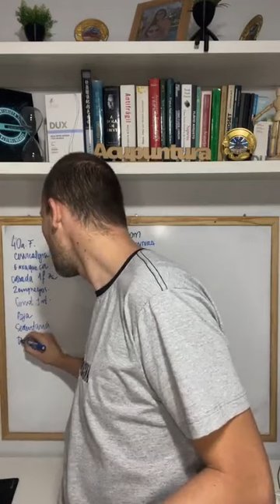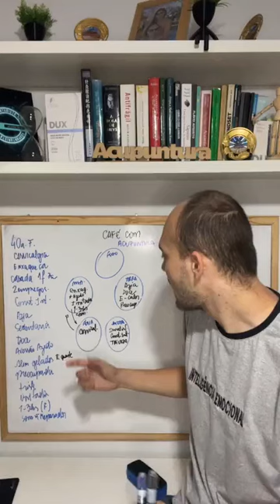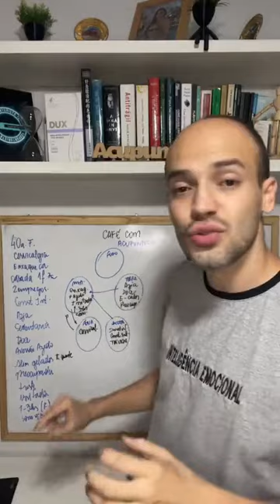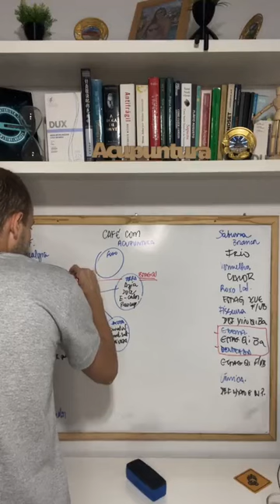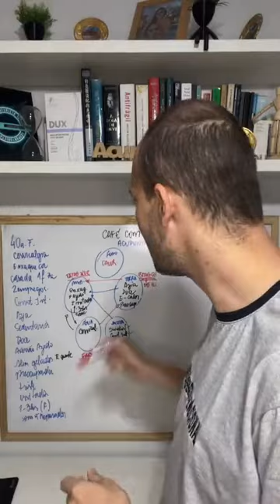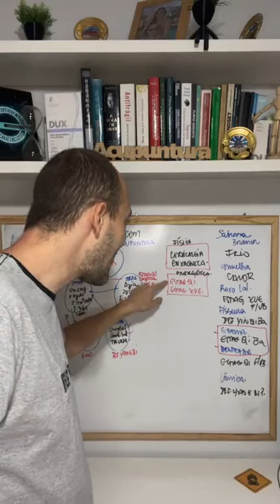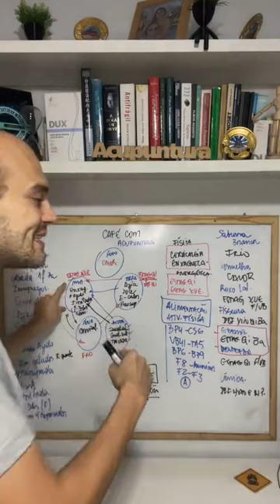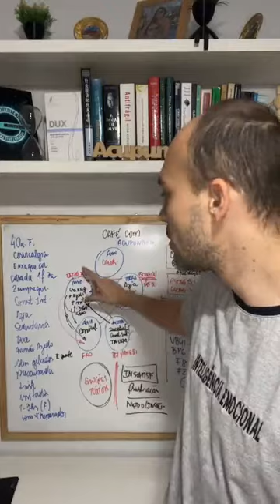Café com Acupuntura - Enxaqueca e Cervicalgia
Discussão de caso clínico sobre Enxaqueca e Cervicalgia!

Quer aprender mais e ter segurança para tratar as emoções dos seus pacientes?